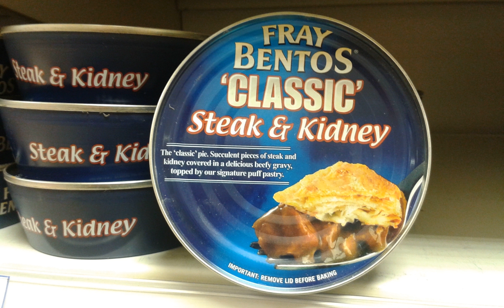Fray Bentos (food brand) | Wikipedia audio article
This is an audio version of the Wikipedia Article:
Fray Bentos (food brand)

SUMMARY
The Fray Bentos food brand is associated with tinned processed meat products, originally corned beef and, latterly, meat pies. The brand has been sold in the United Kingdom, other European countries, and Australia. Created in the latter half of the 19th century, the name is derived from the port of Fray Bentos in Uruguay where the products were originally processed and packaged until the 1960s. The brand is now owned in the UK by Baxters, which manufactures the product range in Scotland. Additionally, the Campbell Soup Company manufactures and sells Fray Bentos branded steak and kidney pies in Australia.